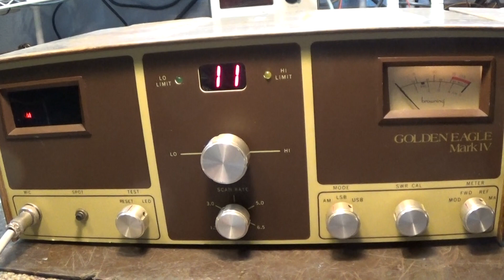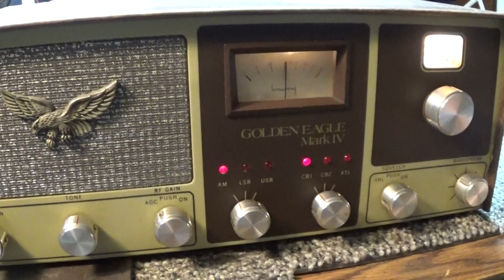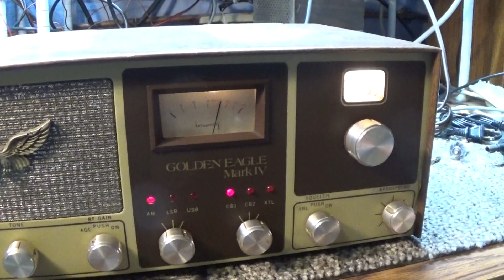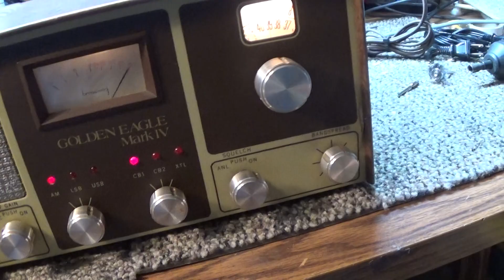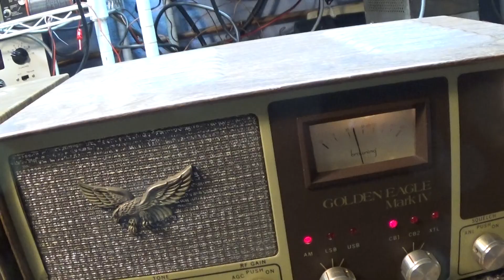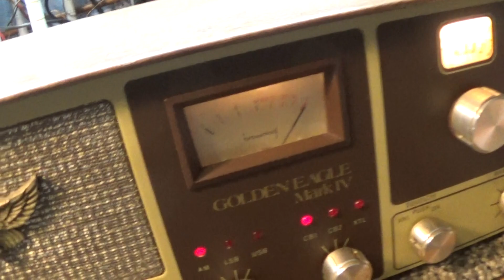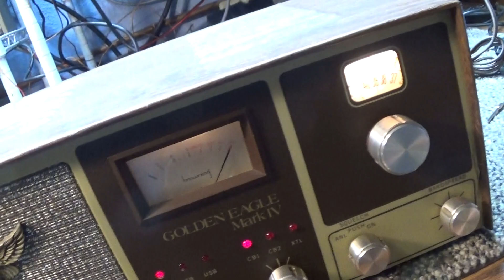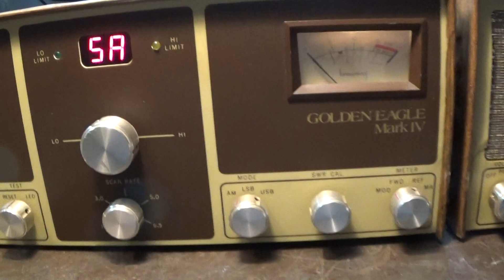Browning Golden Eagle Mark 4 Nomad, Good bye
In remembrance of the Nomad PLL modded Mark 4. I sold it. I will miss it. 130 channels with all 1/2 and inbetween channels right on the PLL readout. One of the best there is. or was lol.